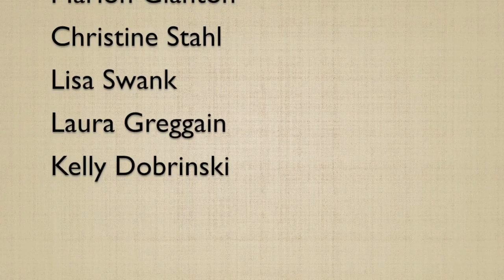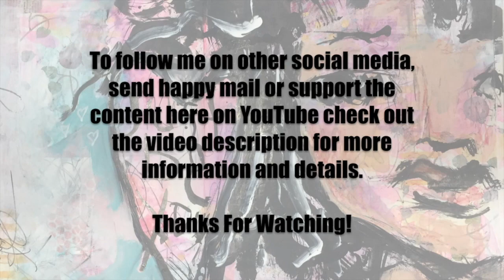Vlog 4-19-20 To 4-25-20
Zombie Doll Listing
Scrap Bag Listing